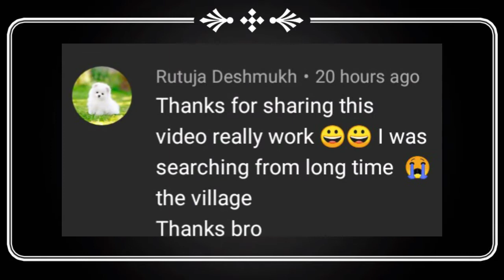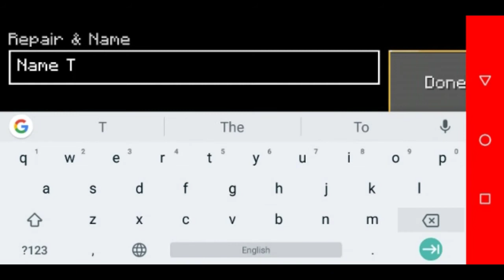How to add name tag in Lokicraft | Hirakeno Gaming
Hey guys I am very excited to see your opinions on this video.you can comment about the video

Thanks for your incredible support without you guys, that won't happen,so keep supporting

1. How to add name tag in Lokicraft

2. Gaming video

3. tutorial video

4. nametags

5. LokiCraft

6. Hirakeno gaming